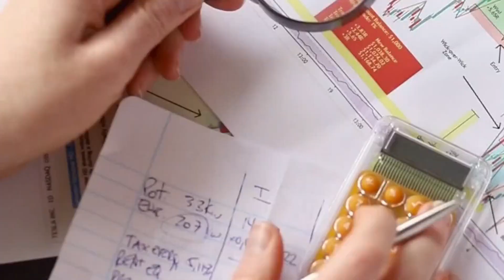choose a growth mindset